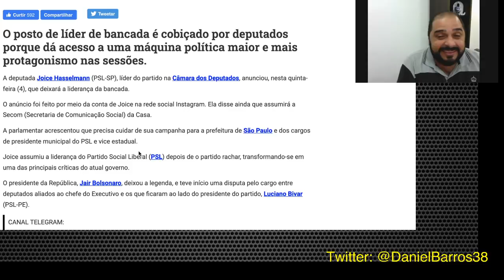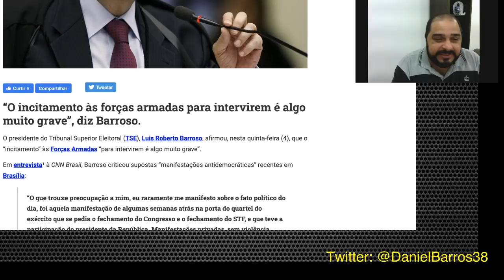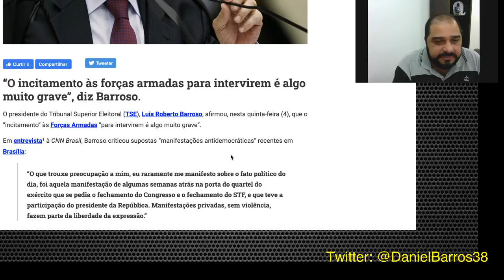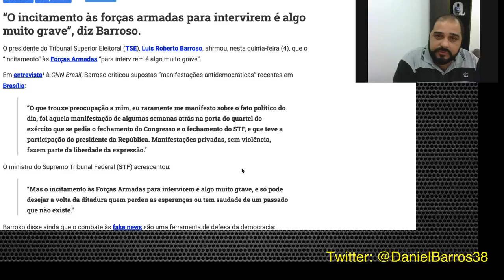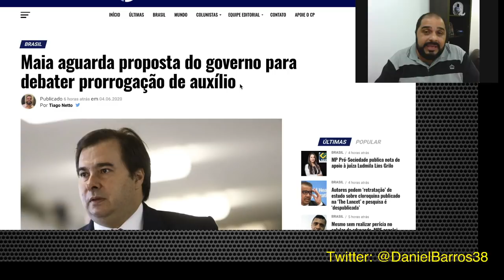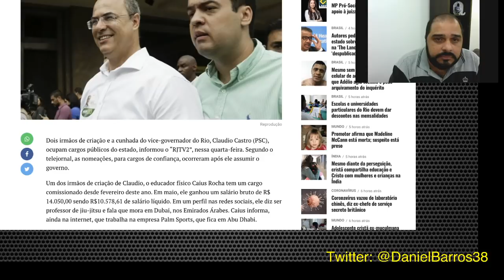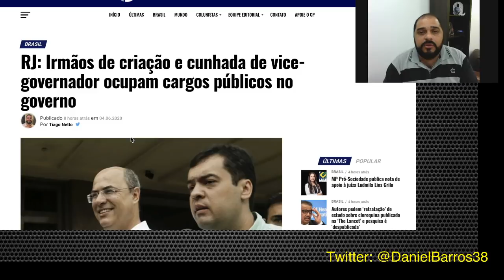BARROSO DEMONSTRA MEDO!!!!